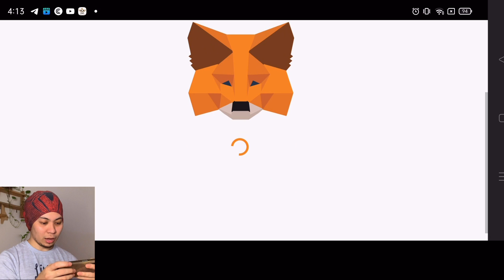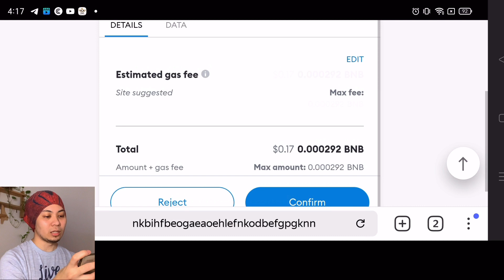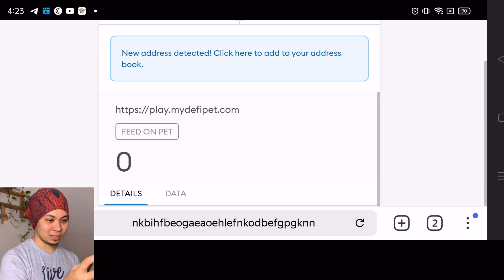Mga Dapat i-Evolve at malakas na pet sa World Boss! - My Defi Pet (Evolution)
More Evolution para sa Next World Boss!

🤑Uploads aboout MDP 🤑
3. Paano magpa level ng mabilis? Level 40 in 1 month! My Defi Pet Tutorial for beginners

✅PLAY BETFURY WITH ME! EARN PASSIVELY THEN THANK ME LATER! 😁
(Log in as Gmail, Metamask, Tron Wallet or Binance Chain)

This channel may contain copyrighted materials
If you have a complaint about something copyrighted item being used in this video.